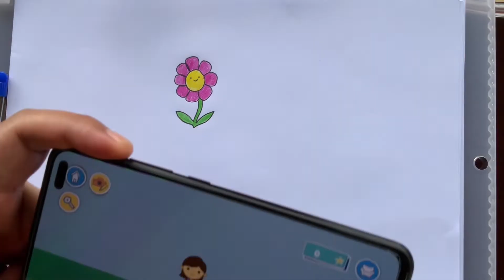Drawing a Cute Kawaii Flower in 'Lila's World' game. Download Now!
Learn how to draw a cute Kawaii flower and upload it to your Lila's World scenes.